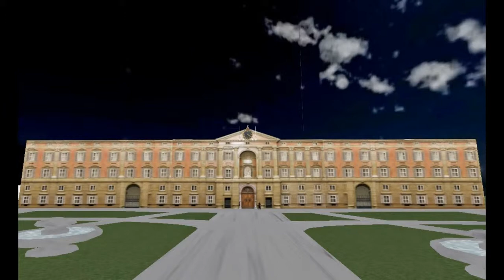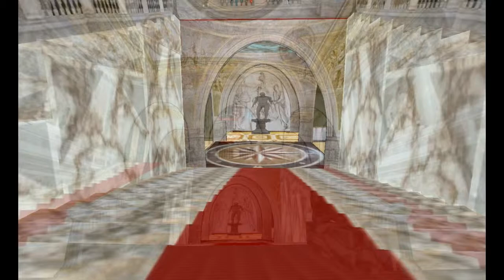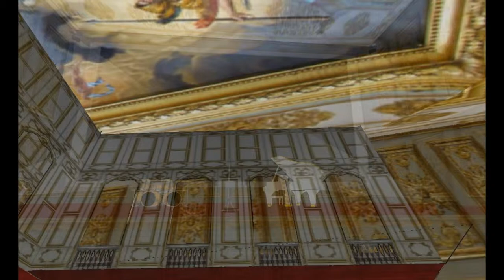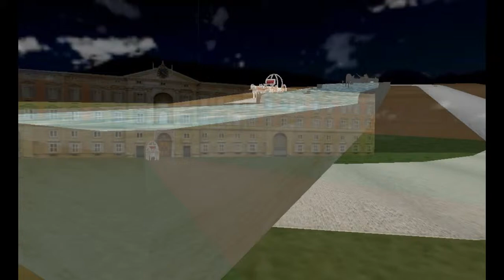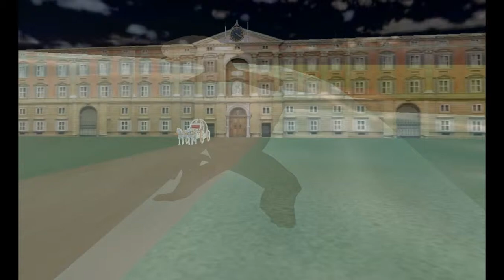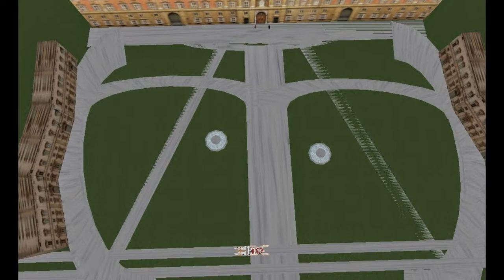REGGIA DI CASERTA DI LEE_DESIGNS_MCN